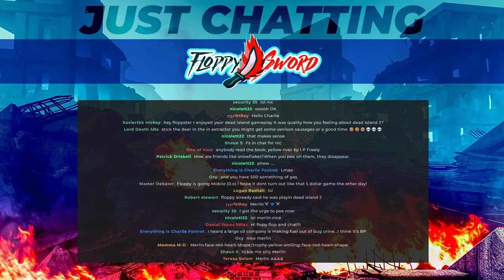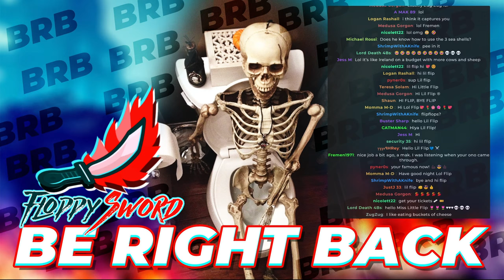The Absolutely INSANE World Of URGE.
This is Urge survival gameplay in a live stream by FloppySword. As a survivor of a car crash, you enter a world affected by a mysterious drug substance that controls everything around you. Formerly known as a joyful place, now transformed into a wasteland full of disturbing monsters, mysteries and an eerie atmosphere.

Here, any action can lead to the increase of the hazardous fog, which when maxed-out will make a living hell out of your life. Every moment is a choice, will you kill this enemy easily by hitting him in his substance-filled head (and thus risk increasing the fog), will you drive a vehicle with limitless fog-spreading fuel and so forth. Play nomad style, wandering between towns or set up a base somewhere and call it home. Learn from your past mistakes to prevent death and uncover the truth of this strange place.